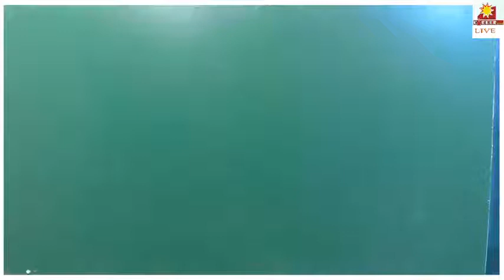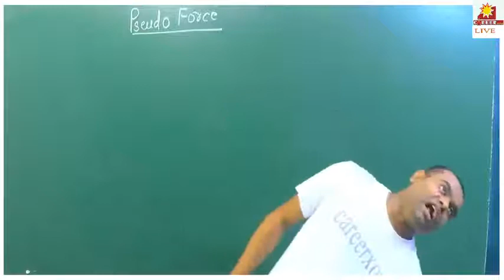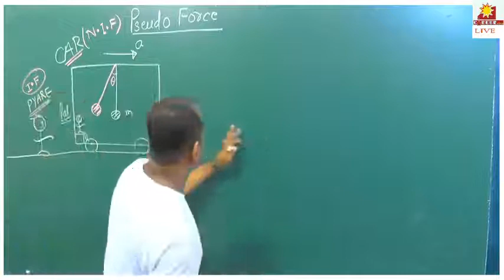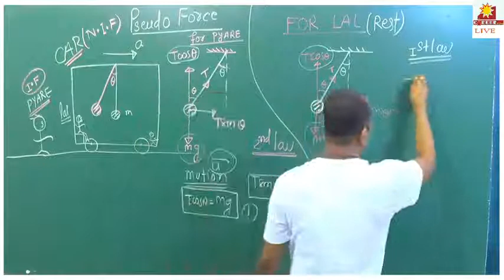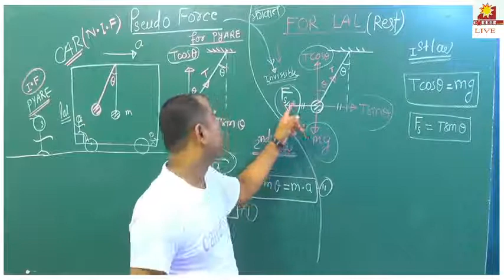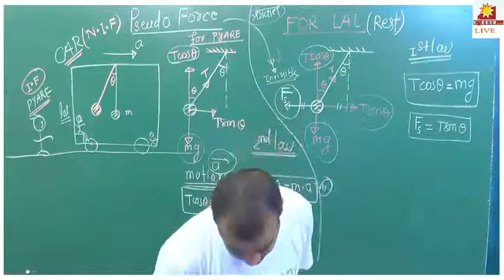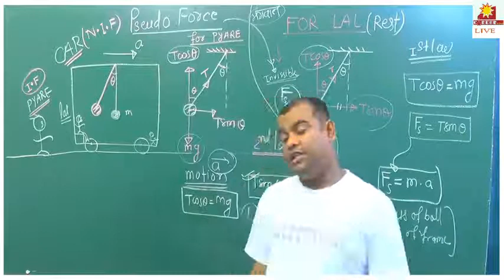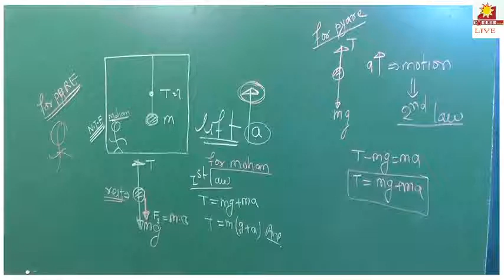pseudo force by Rohit jha sir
Video lecture of Physics for NEET, Aiims,JEE Main and Advanced 2020 by Rohit Jha Sir(RJ) Sir is known for his focused and simplified Physics teaching to bring to students an easy and analytical methodology towards all type of exam like NEET,JEE Mains & Advanced.
 👉Watch Rohit Sir full playlist 👉 Join Online Mock Test Series of career xone:
jeemains neet aiims jipmer india physics chemistry math bbiology

Category